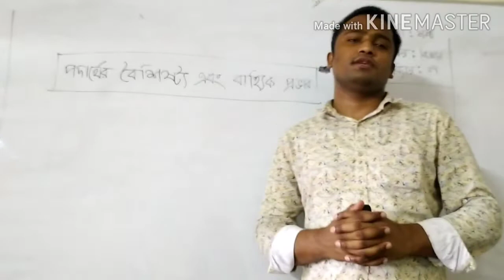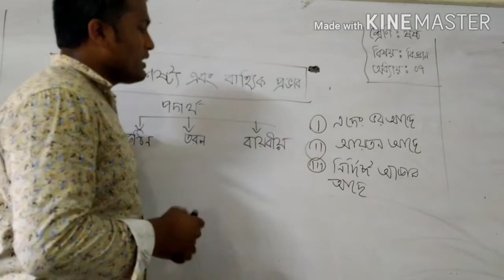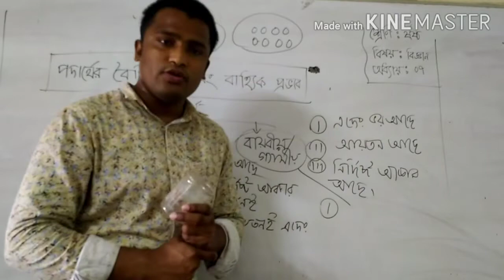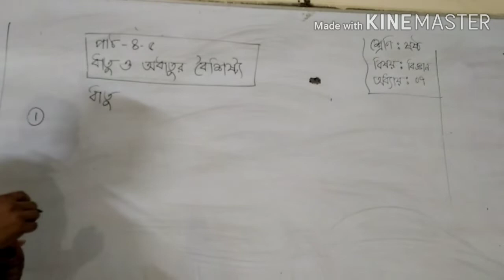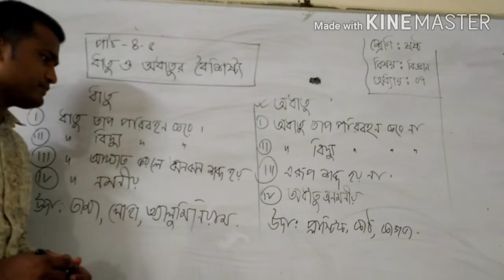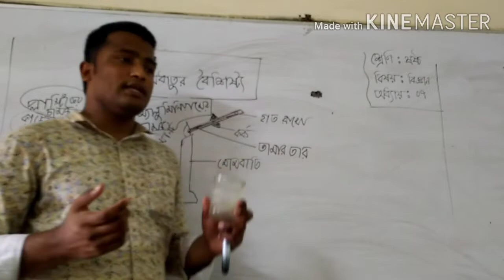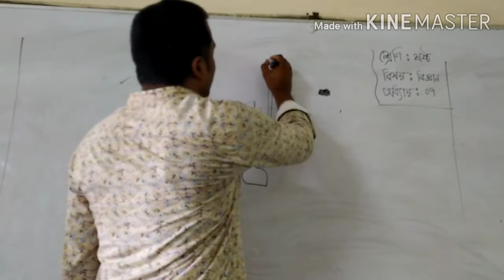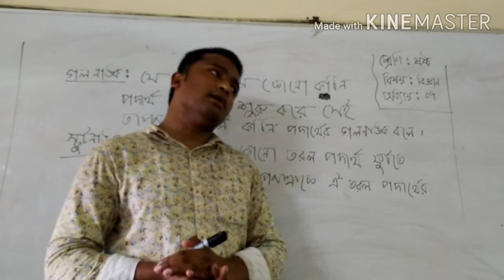শ্রেণিঃষষ্ঠ, বিষয়ঃবিজ্ঞান,অধ্যায়ঃ০৭,শিক্ষক-মোঃমাহমুদুল হাসান,পার্ট-১